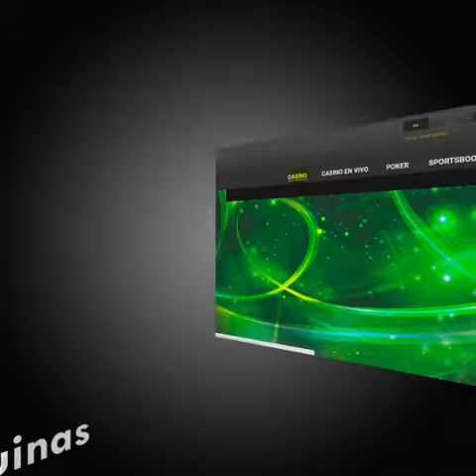New maquinas 1